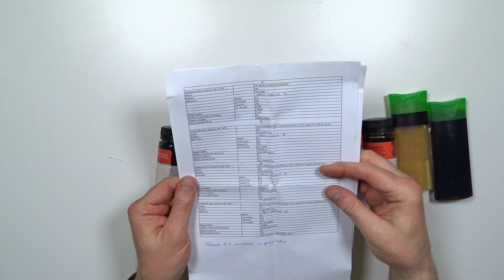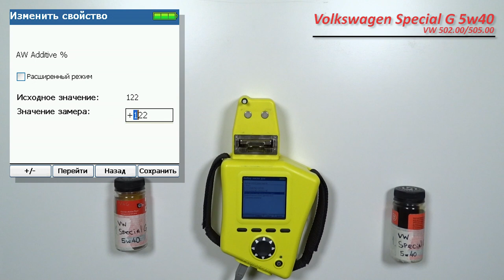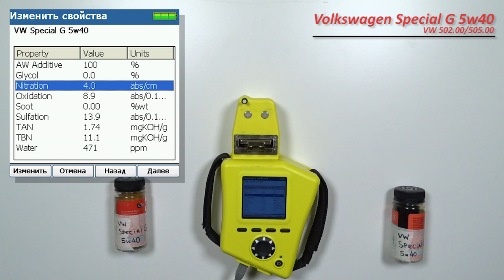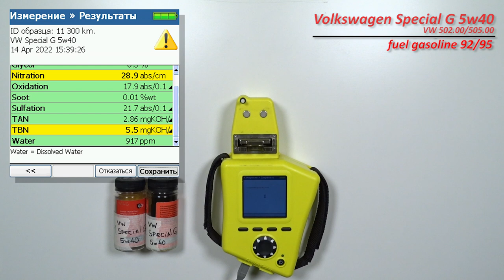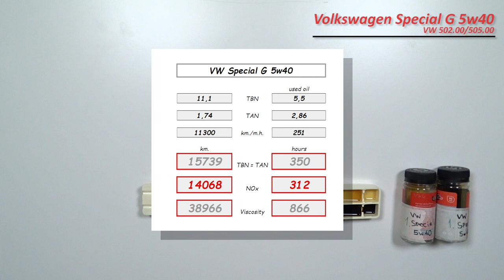Volkswagen Special G 5w40 (отработка из Polo, 11 300 км., бензин).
Анатолий из Московской обл., прислал  образцы свежего масла Volkswagen Special G VR2 5w40 (VW 502.00/505.00)

Volkswagen Polo
двигатель: 1,6 (CFN, ,бензин), 105 л.с.
с общим пробегом около 118 689 км.

Отработка с пробегом 11 300 км. (251 моточас)

топливо АИ-92/95

Благодарю Анатолия, за образцы и поддержку канала!